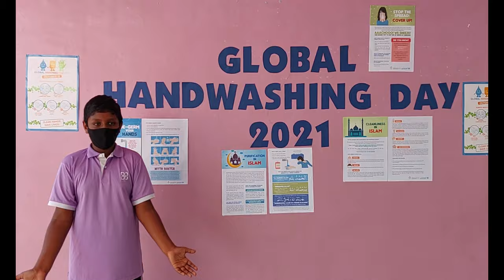Global Handwashing Day Video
Our Future is at Hand – Let's Move Forward Together.
Clean Hands Protect Lives!